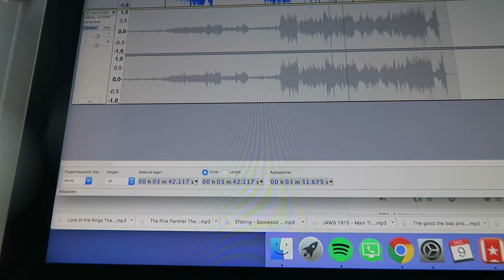VLOGMAS DAG 9: KIJKER VAST IN KLUISJE? - Dreaming Out Loud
Vandaag deed ik niet zoveel bijzonders en was ik lang bezig met het maken van een muziekcompilatie voor onze nieuwjaarsshow op de manege. Ik vlogde niet veel, maar dankzij een van mijn trouwste kijkers, Melissa, is de vlog toch nog iets langer ;)

Mijn naam is Nienke, ik ben 21 jaar oud en ik blog op over vanalles en nog wat. Op mijn YouTube kanaal wil ik naast vlogs ook andere video's gaan uploaden, zoals challenges, shoplogs en dergelijken.